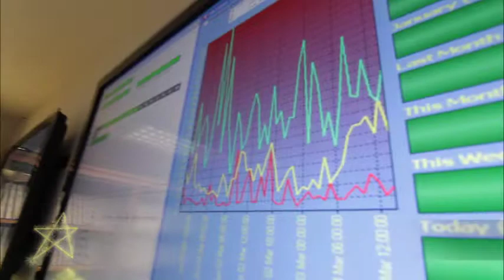Outstanding Team Award 2014 - Finalists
Celebrating Achievement Awards 2014

Winner: Linkline nominated by Ricardo Lawrence
Runner-Up: Housing Strategy nominated by Mica Cammock